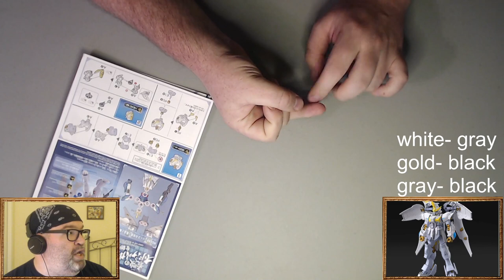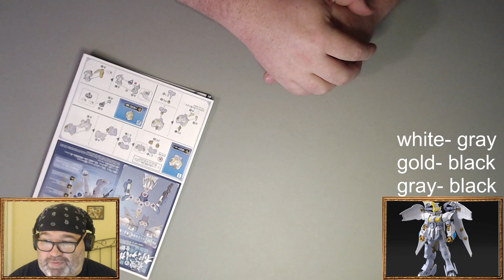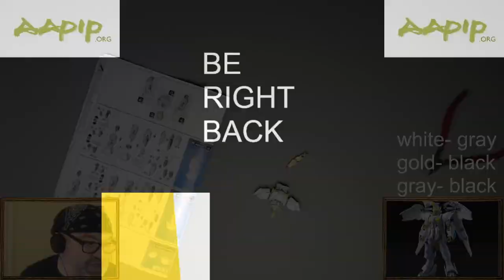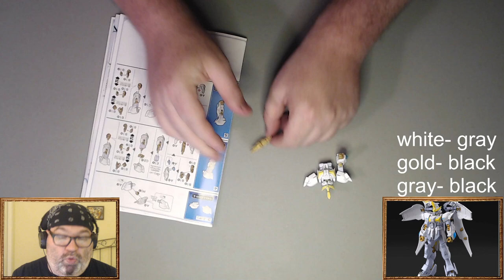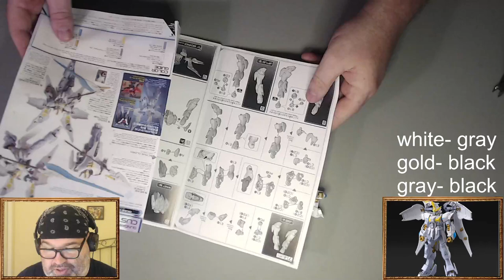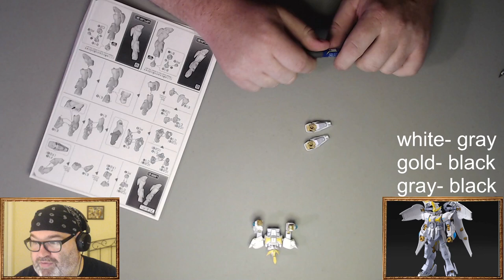Build With Baer Workshop 12/13/21 Livelance Heaven HG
At this Build With Baer Workshop, I started the Livelance Heaven HG.

to see it live next time!

Manga discussed:
Ori of the Dragon Chain - "Heart" in the mind
After Being Banished For Having The Trash Skill "Gacha", I Came To My Senses And Broke Off Relations With My Selfish Childhood Friend